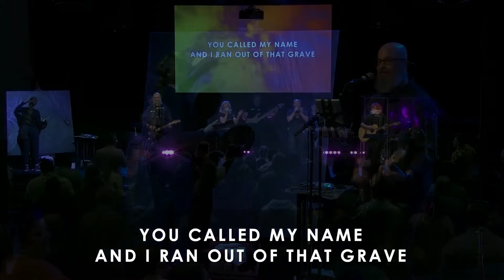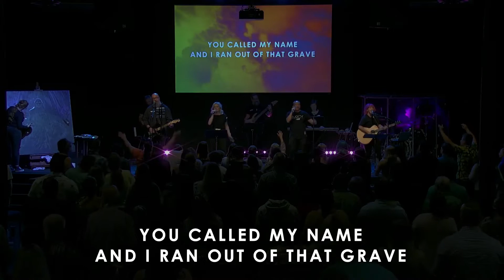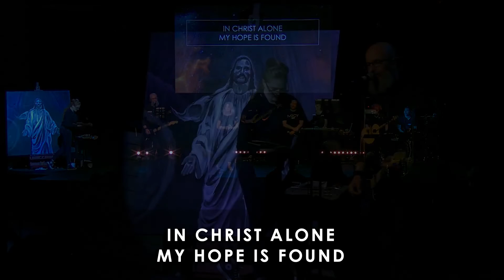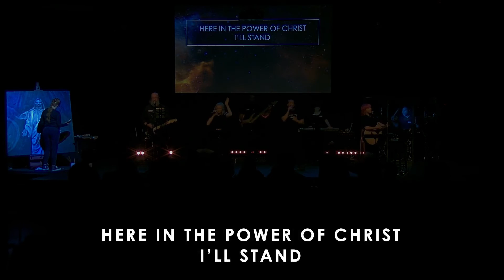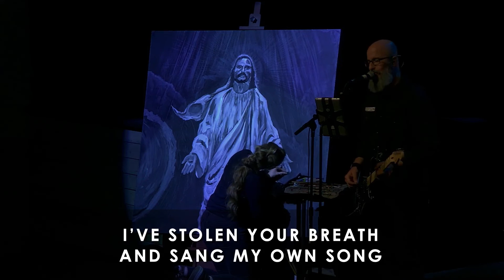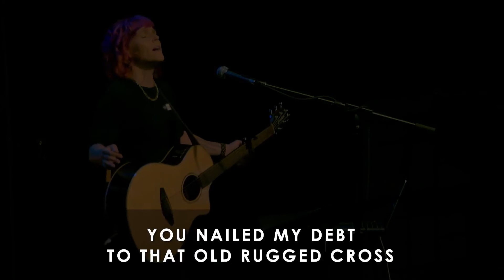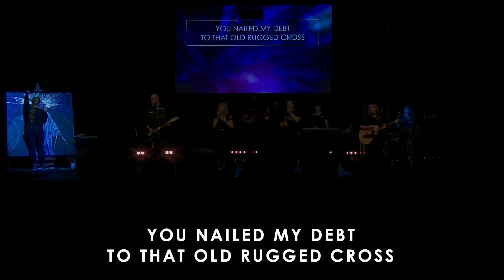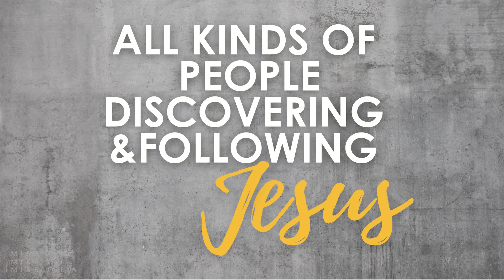Homecoming // Soundtrack E03 // Steve Redden // 2022 APR 17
Join us online in celebration of the resurrection this Easter weekend!
// We Are All Kinds of People Discovering and Following Jesus//